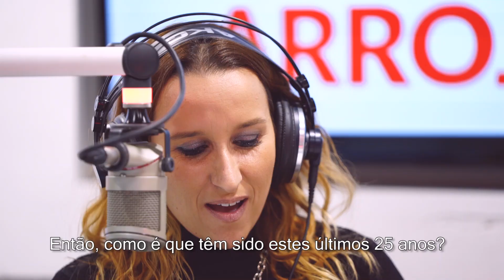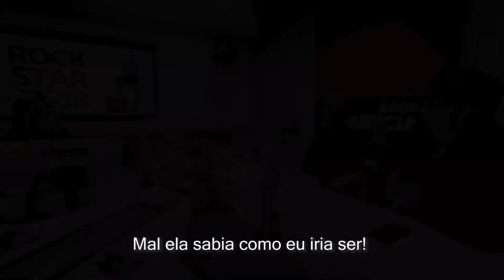Rádio Comercial | "Ela usou [aquela] palavra. Vou-me embora", Skunk Anansie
O carinho que o público português dá aos Skunk Anansie compensa quando têm um concerto menos bom noutra parte do mundo. Esta e outras confissões feitas a Ana Isabel Arroja no podcast Rock Star.